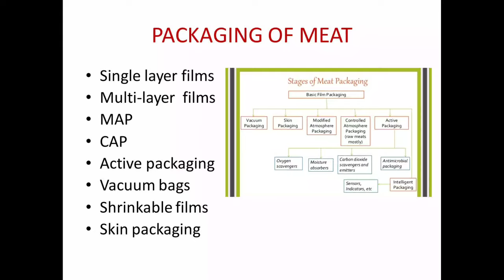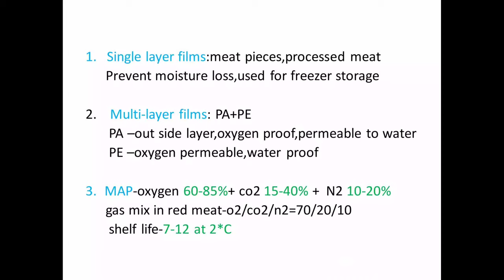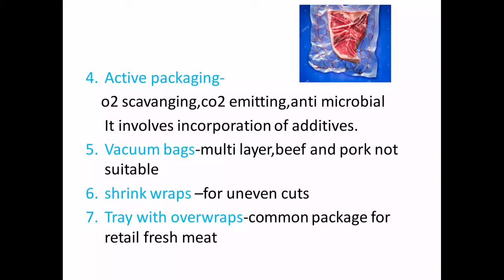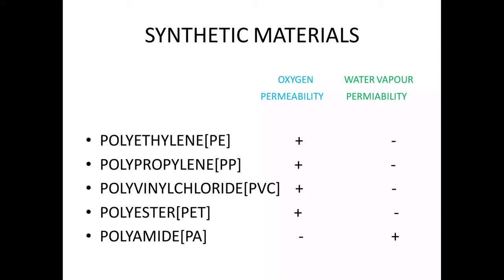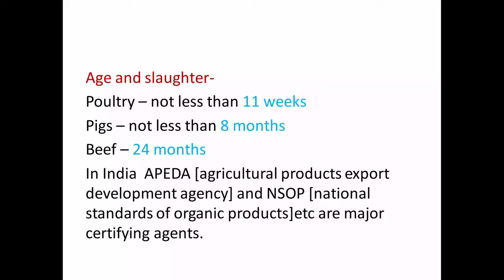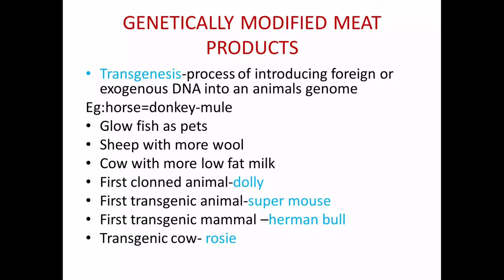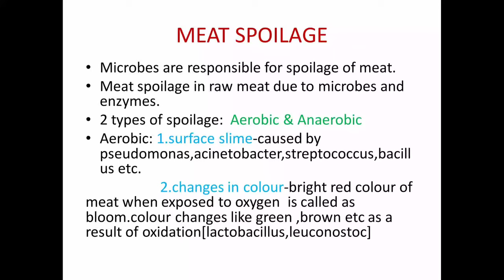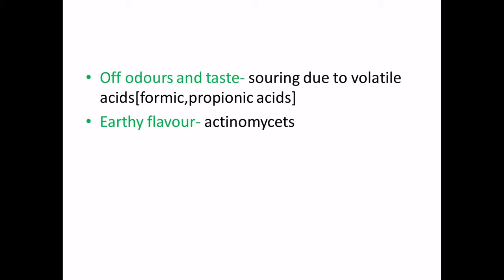VETERINARY SCIENCE DAY 5 FOOD SAFETY OFFICER EXAM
veterinary science topic discussion for food safety officer examination

food safety officer exam 2020